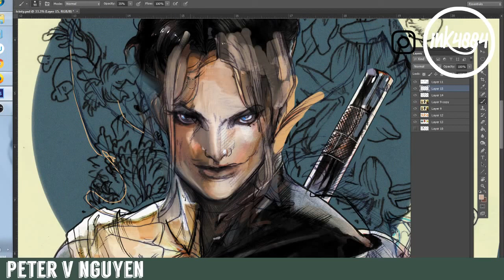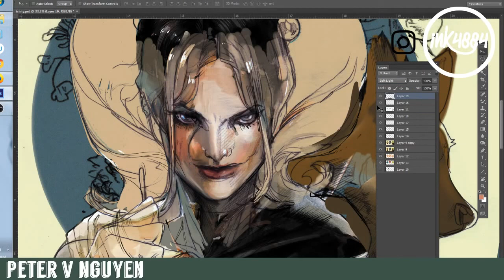Copy of harley face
facecloseup